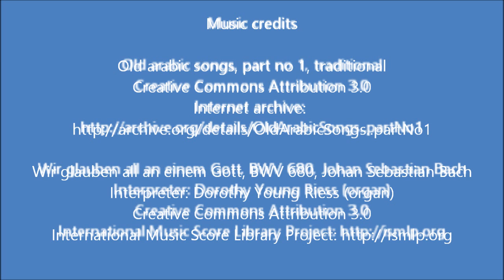The mosque and cathedral of Cordoba, Spain - La mezquita catedral de Cordoba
The mosque of Cordoba is one of the most famous monuments in Andalusia and the whole of Spain, dating from the 8th-10th century. In the 13th century use as a christian church began, with no major alterations. In the 16th century a gothic catedral was built in the middle of the mosque, with later baroque additions, giving it the current aspect, a mix of arab/islamic and european/Christian elements.

La mezquita de Cordoba, construida en los siglos VIII-X es uno de los monumentos más importantes no sólo de Andalucía sino de toda España. En el siglo XIII se empezó a usar como iglesia cristiana sin grandes modificaciones. En el siglo XVI se construyo una catedral gótica en el centro de la mezquita, con añadidos barrocos, que ha dado a la mezquita su aspecto actual, con mezcla de elementos árabes/islámicos y europeos/cristianos.